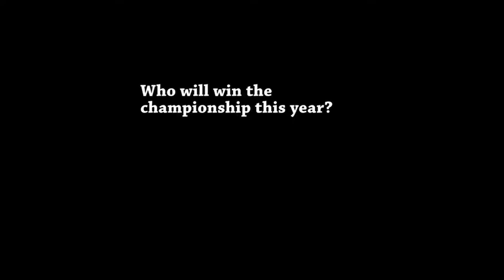KIMI RAIKKONEN FAREWELL TO THE FANS!!!!!!!!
Hajime-shyacho

Monetization #1- Provocative Wear Bag etc.